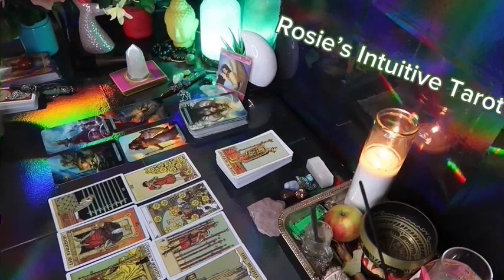LEO ❤️“YOU MAY WANT TO LISTEN TO THIS MESSAGE ABOUT YOUR PERSON” 💗😳 END OF APRIL 2024LOVE🔥🔥